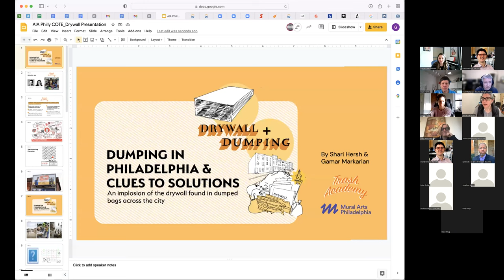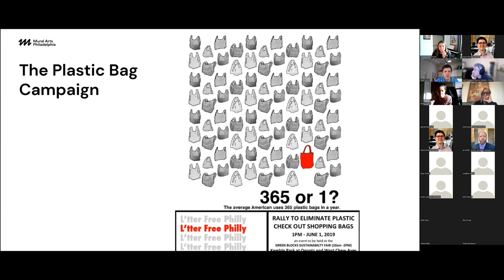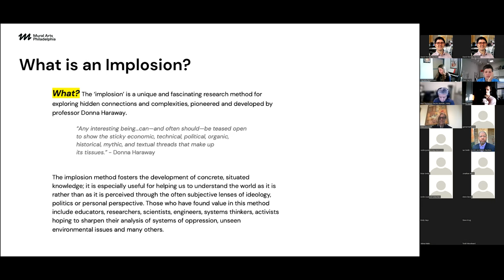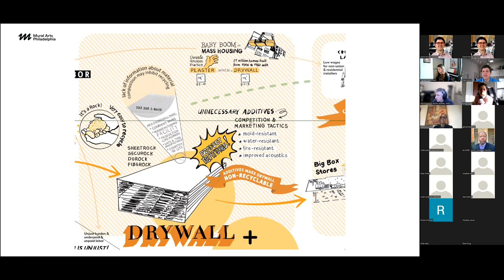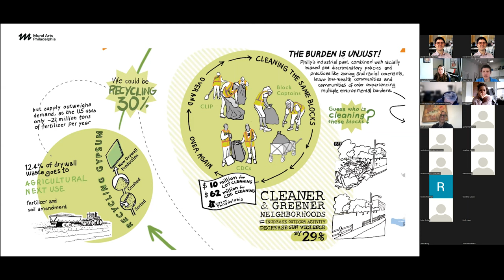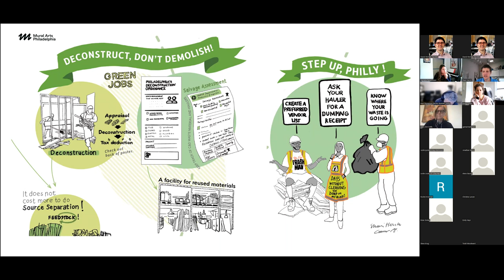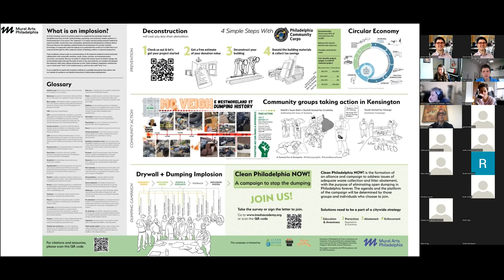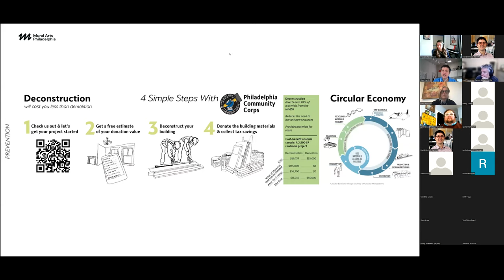Monthly Meeting April 2022: Drywall and Dumping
Learn about the waste problem and drywall implosion in Philly with Shari Hersh and Gamar Markarian. Trash Academy is an Environmental Justice program of Mural Arts.